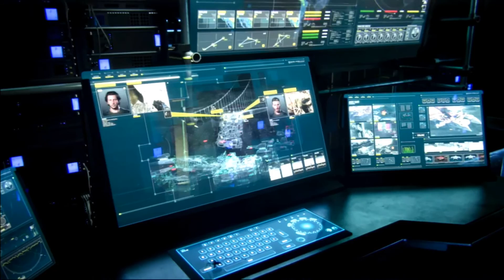COD ADVANCED WARFARE #12 - Armada - Let's Walkthrough Call of Duty Advanced Warfare | 60HD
Ego-Schooter vom Entwickler Sledghammer Games und Publisher Acitivison

~Singleplayer~Call of Duty Advanced Warfare Singleplayer